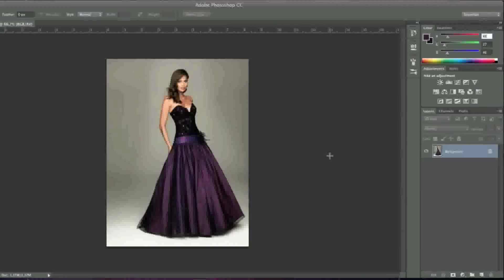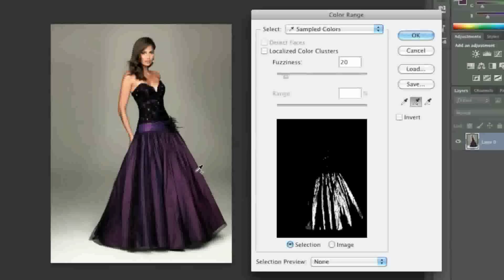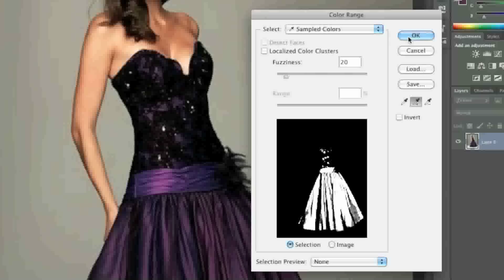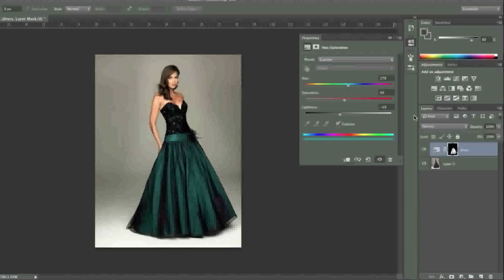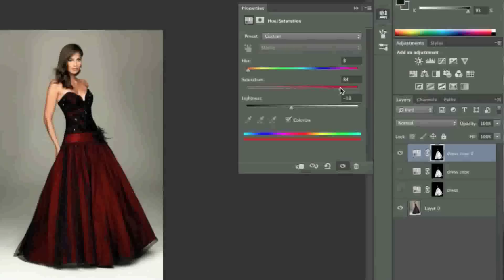Change the Color of a Dress with Photoshop CC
Here's how you can change the color of a dress using Photoshop CC. Note that this tutorial will also work with Photoshop CS6 and older versions.